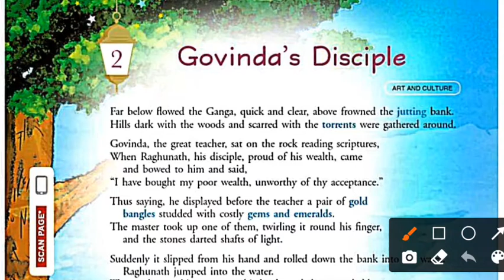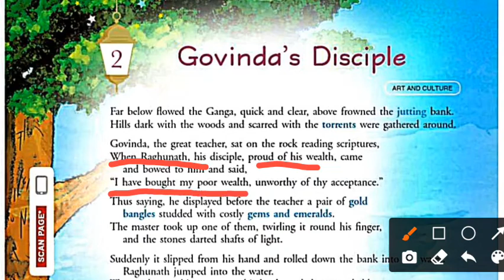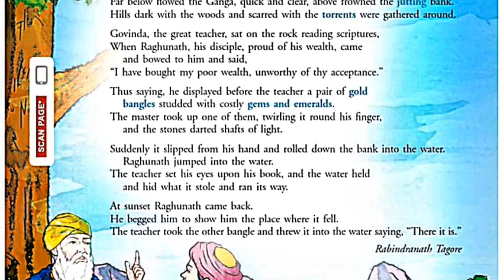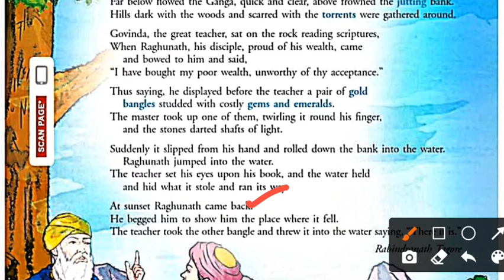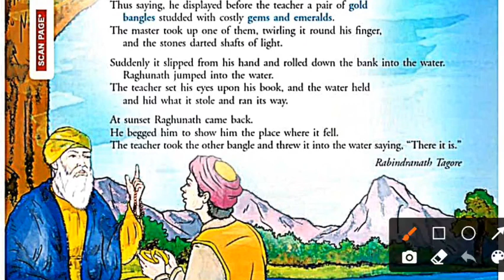Govinda's Disciple By Rabindranath Tagore In Hindi Class 7 English Ratna Sagar New Gem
𝙀𝙭𝙥𝙡𝙖𝙣𝙖𝙩𝙞𝙤𝙣 𝙊𝙛 𝘼𝙡𝙡 𝘾𝙝𝙖𝙥𝙩𝙚𝙧𝙨 𝘼𝙣𝙙 𝙋𝙤𝙚𝙢

𝙌𝙪𝙚𝙨𝙩𝙞𝙤𝙣 𝙖𝙣𝙨𝙬𝙚𝙧 𝙖𝙣𝙙 𝙚𝙭𝙚𝙧𝙘𝙞𝙨𝙚 𝙨𝙤𝙡𝙪𝙩𝙞𝙤𝙣 𝙛𝙤𝙧 𝙖𝙡𝙡